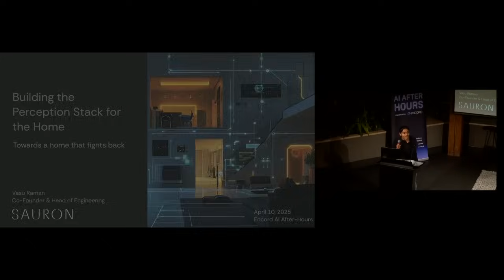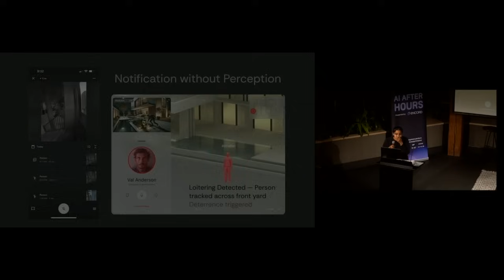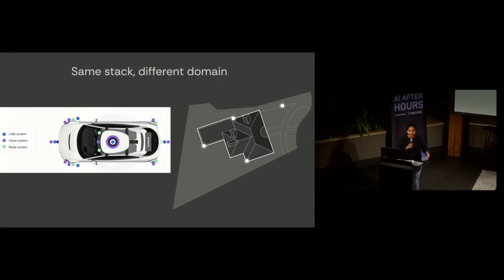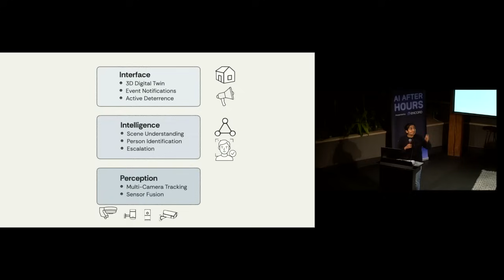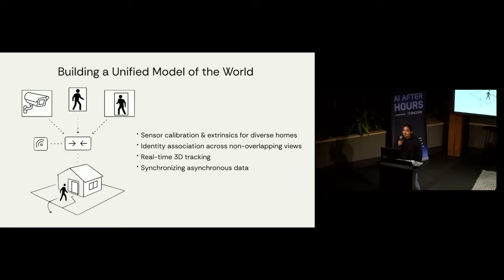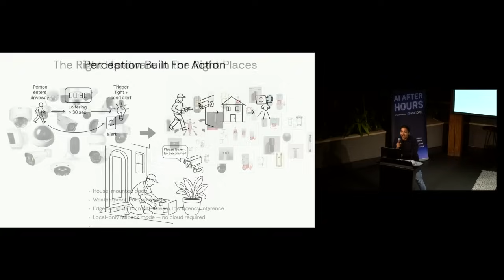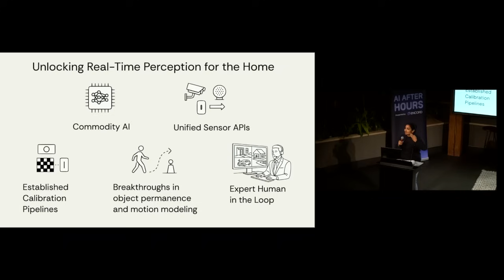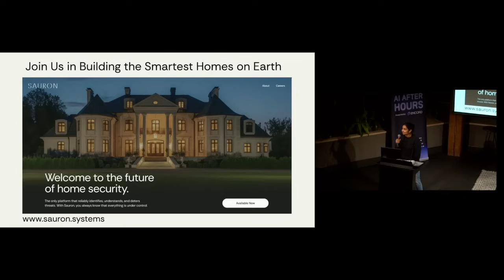Building the Perception Stack for the Home | AI After Hours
Advances in home security require more than just better cameras-they demand a smarter, integrated approach. In this talk, the Sauron team shares how a comprehensive perception stack, combining sensor fusion, real-time 3D mapping, and advanced AI, is redefining how homes are protected. Learn how breakthroughs from autonomous vehicles and AI are being adapted to create the foundation for the sentient home.